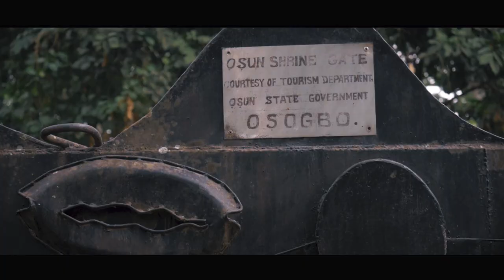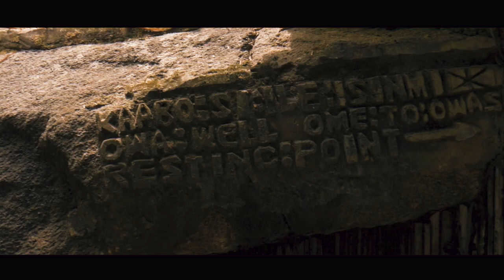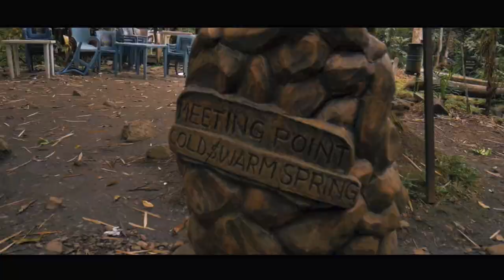EXPLORE NIGERIA WITH HARIE TRAVELS AND TOURS (TRAVEL VIDEO)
JOURNEY THROUGH BEAUTIFUL TOURIST ATTRACTION CENTERS IN NIGERIA WITH AESTHETICS.
-OSUN OSOGBO GROOVE
-ERIN IJESHA WATERFALL
-IDANRI HILLS
-IKOGOSI WATERFALL.
ALL CLIPS SHOT ON MY PANASONIC LUMIX G7